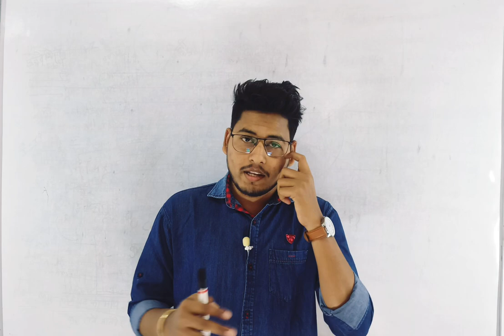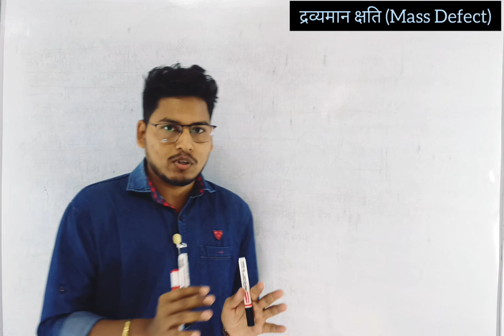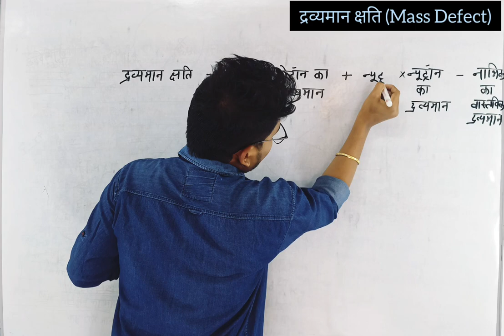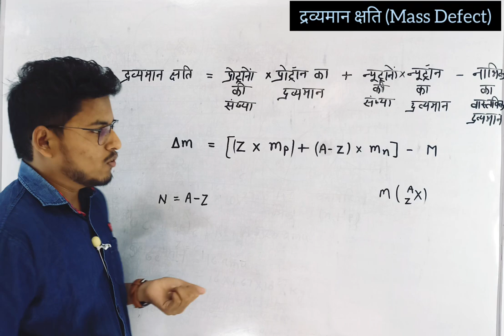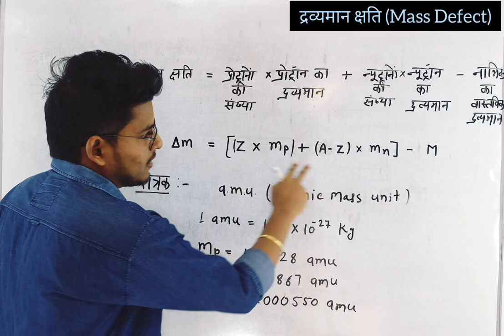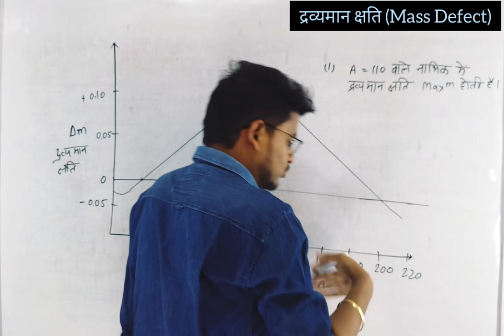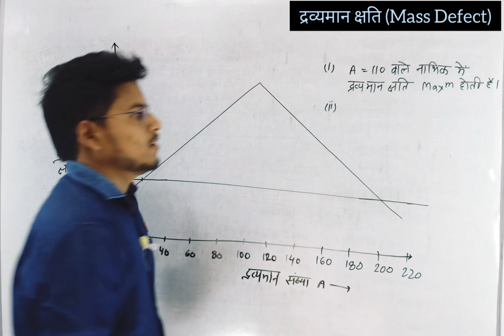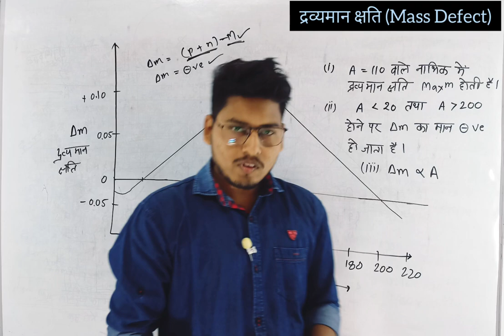Mass Defect (द्रव्यमान क्षति). Bsc final year Nuclear Physics.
Hey,
This is Manish Patel from Bilaspur, Chattisgarh, India and through this channel I will provide content on BSc Physics and MSc Physics for the students who want to be one step ahead from others.

I'm uploading content on BSc-I,II,III and MSc- Prev & Final consistently.